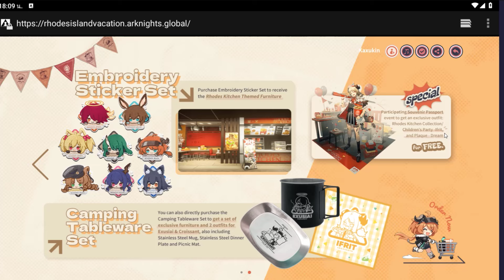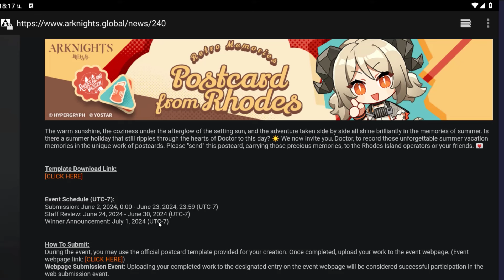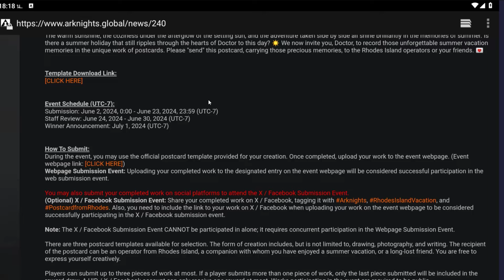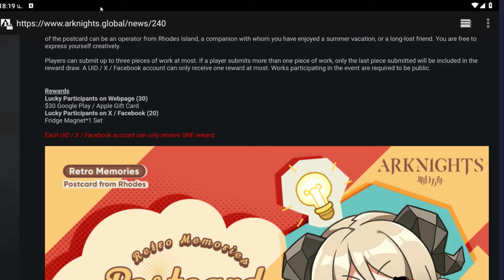Arknights | สอนวิธีการได้รับ สกิน Ifrit KFC ฟรี!!! พลาดแล้วพลาดเลย!!!